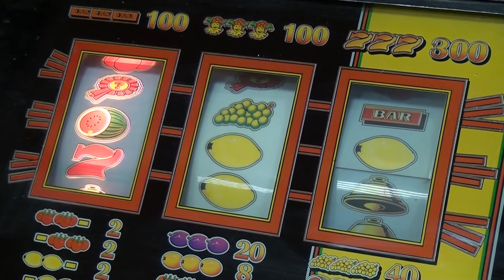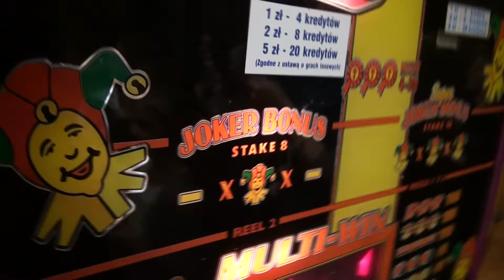Domek z kart